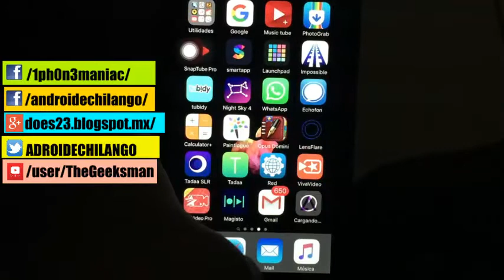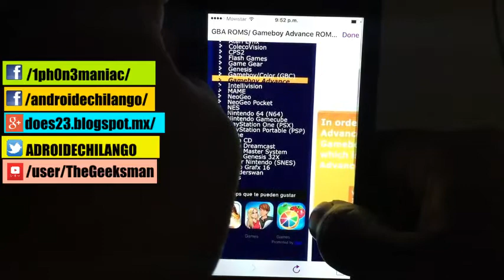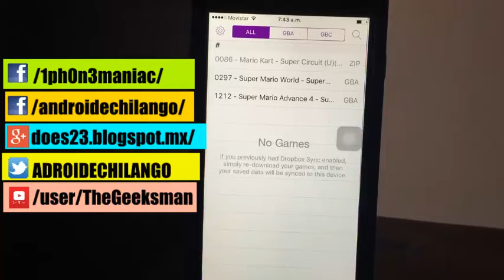como instalar emulador gba4ios sin jailbreak iPhone - ipod touch - ipad